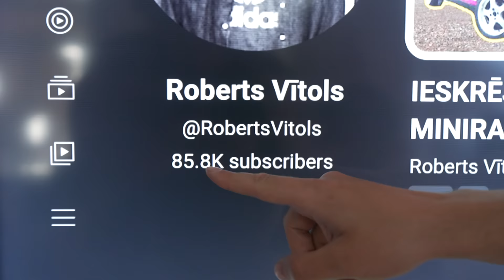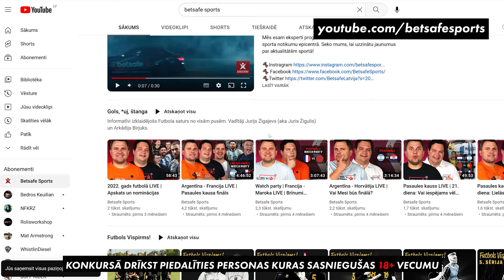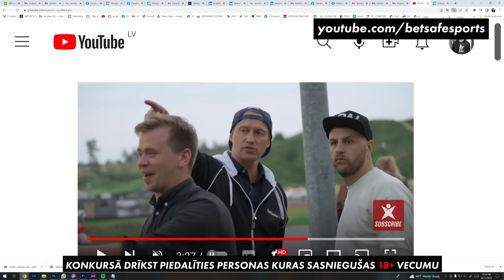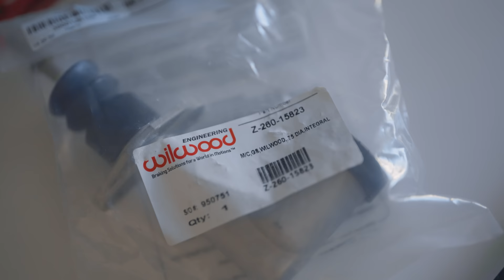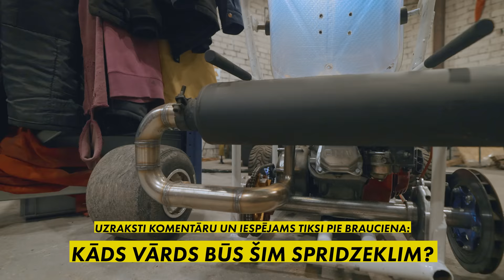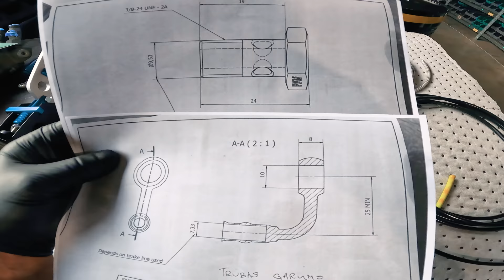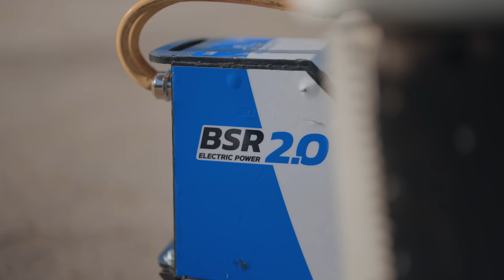VANNAS PROJEKTS KĻŪST BĪSTAMS (EP5)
LIELĀ KONKURSA NOTEIKUMI -
3) Ieraksti komentāru - Kapēc tieši tu vēlies saņemt balvas?

Balvās - LG 65collu TV, LG Soundbars, Playstation5
Piedalīties konkursā var tikai personas kas sasniegušas 18 gadu vecumu!
Paziņošu uzvarētāju maija beigās kādā no savām youtube sērijām!
!!! Noteikti pārbaudi lai publiski var redzēt kam seko YouTube, gadijumā ja uzvarēsi un šī opcija būs slēpta, tiks meklēts nākamais laimīgais !!!

Paldies par armētajām bremžu trubām speciāli vannas projektam

Skaties vairāk un atbalsti mani -